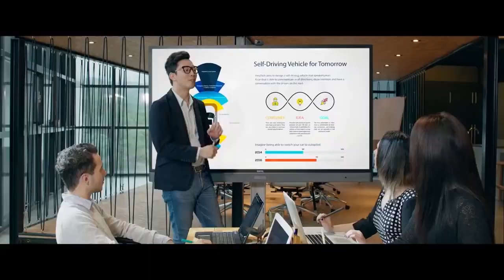Đừng phí phạm cuộc đời